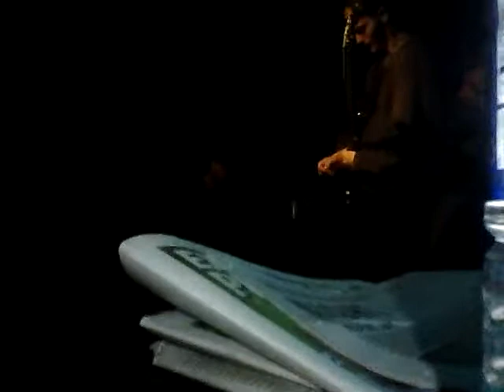In The Casket @ Valentines April 8th 2011